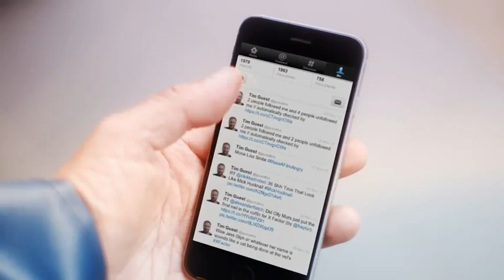Fishermans Friend, Never without a friend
Hans and Sven, have an accident on a boat while missing their good friend @guesttim. Lucky escape for your buddies.